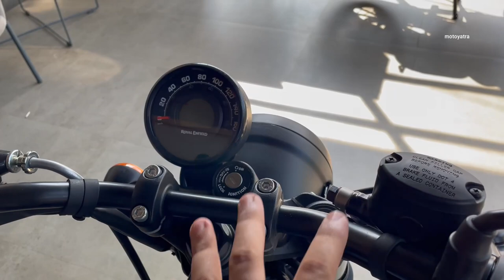Royal Enfield Hunter 350 is This a Small Bike ? Quick Comparison With Classic 350.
Namskar dosto a quick compression of  Royal Enfield hunter 350 and Hunter 350 features, body parts and the size of both bikes, RE hunter is not a small bike as people saying.

Portable Gas Stove

Portable Gas Cylinder

Mobile Holder :-
Without Charger
With Charger

If you really like my work and want to discuss more, than you can check out my Instagram page you can DM me I'll reply all your massages